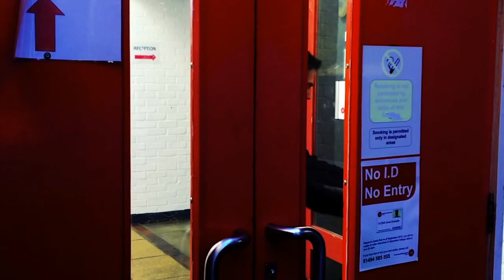The Chase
Hello guys. We started our second year at college a few weeks ago and i have done all my work to try and make this as good as possible with editing it has been just under a month since i filmed this and i would like to thank all people in this harry and Sibby  thank you Liam for filming this on your phone when we had no camera to film it with so after all this time its finished an I'm pleased to present the short film/trailer the chase.

Thanks again from St Shadow and Harry Kimber